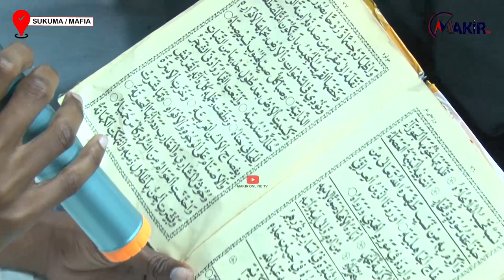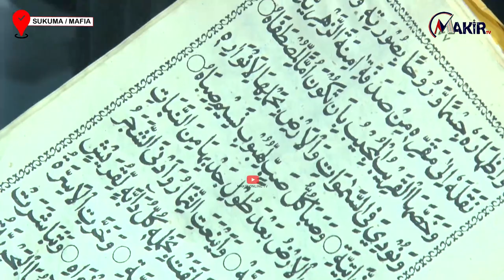HADHARA YA MAULID MADRASAT QADIRIA KWA SHARIF ABDULRAHMAN MTAA WA SUKUMA KARIAKOO